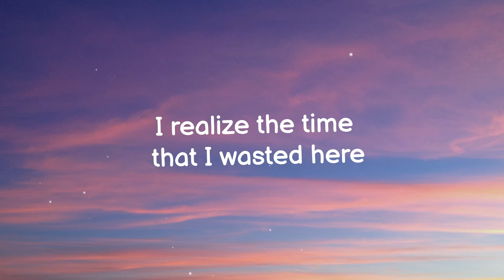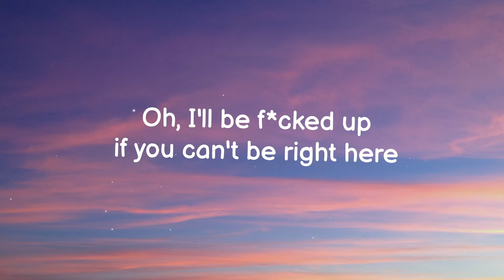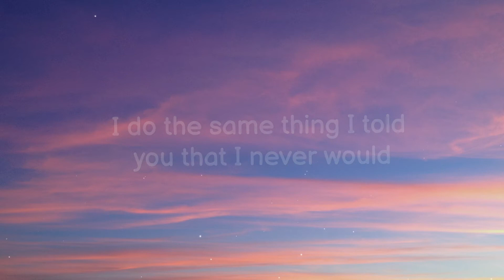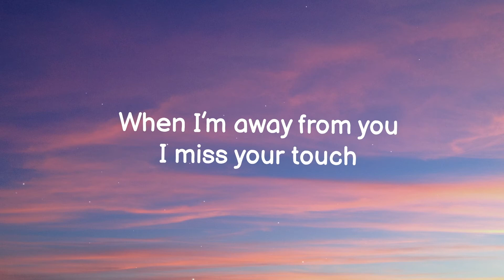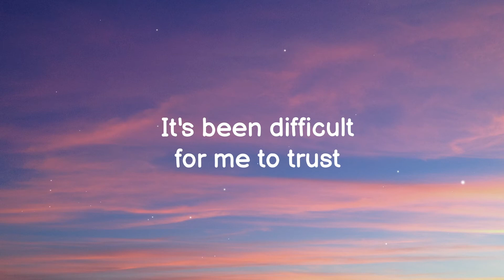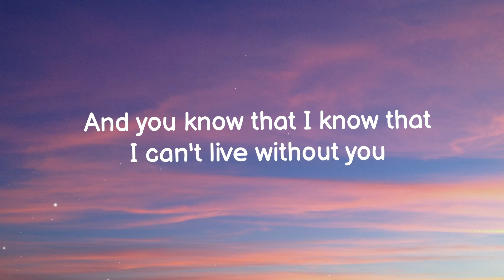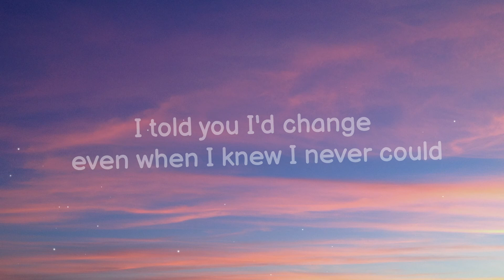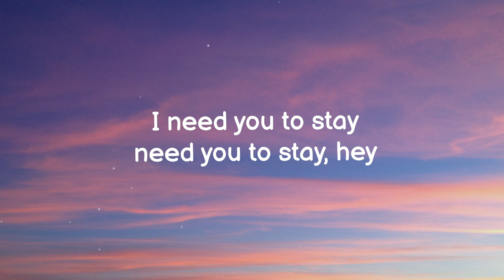The Kid LAROI, Justin Bieber - Stay (Lyrics)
Hi there Music Vibes here,
and this the new vibes from Music Vibes for you, hope this lyrics music video can made your day :)